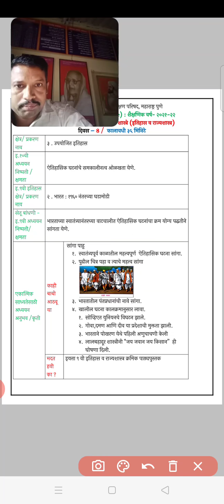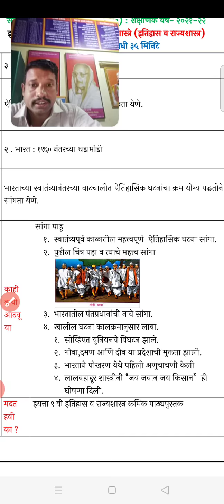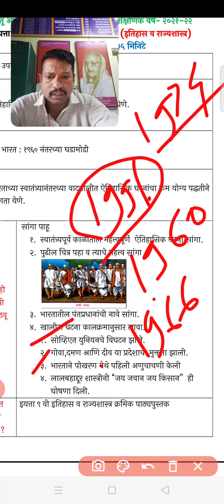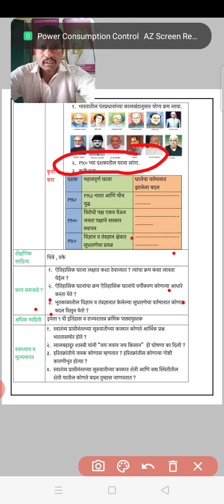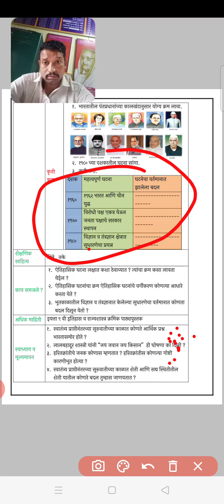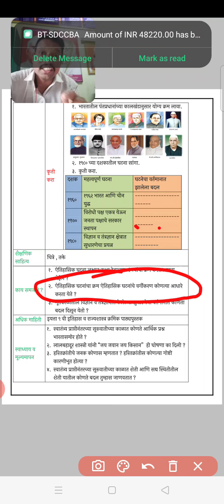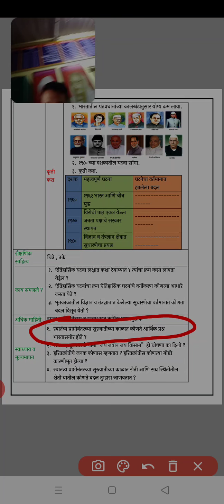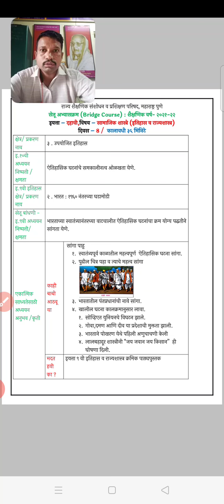इयत्ता 10 वी समाजशास्त्र सेतू अभ्यासक्रम दिवस 8 वा सराव व उजळणी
श्री स्वामी विवेकानंद शिक्षण संस्था कोल्हापूर संचलित श्री वाल्मिकी विद्यामंदिर तळमावले
उपशिक्षक श्री माळी एस एस